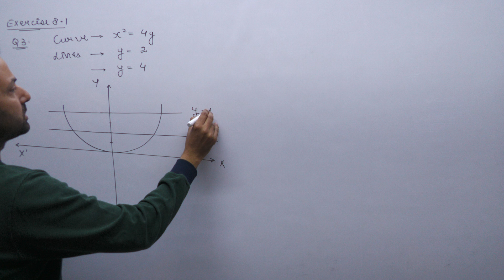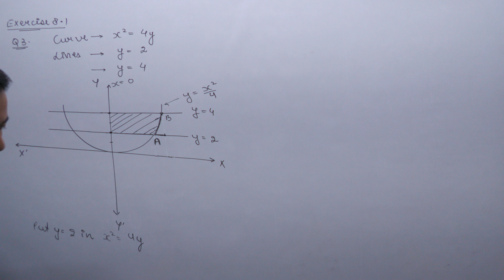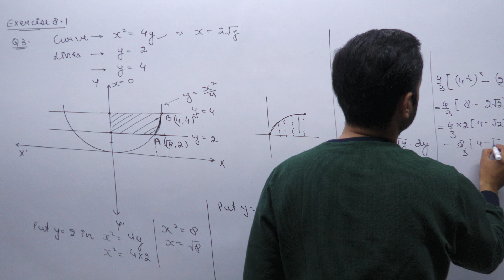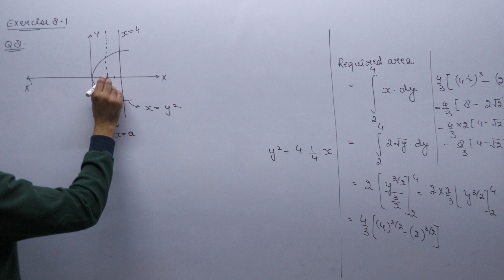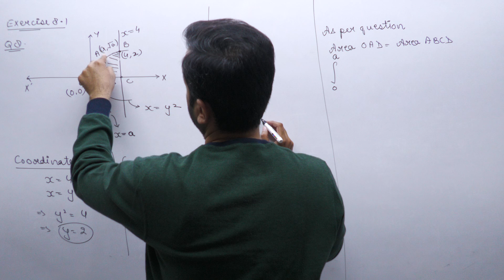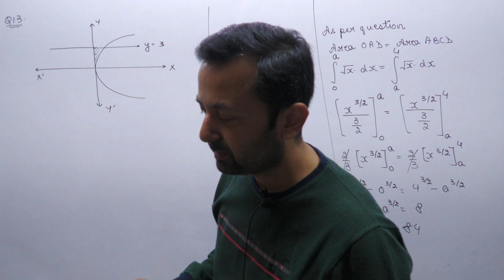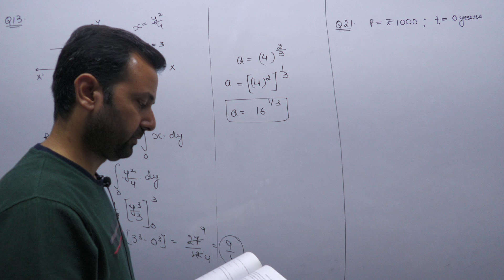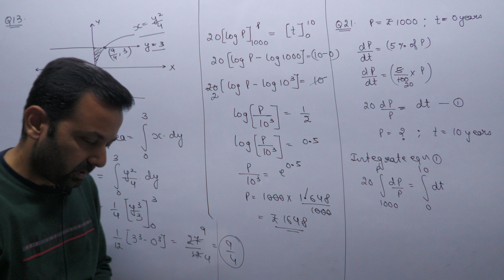Class XII Maths 13th Nov, 22 (AOI Doubts)